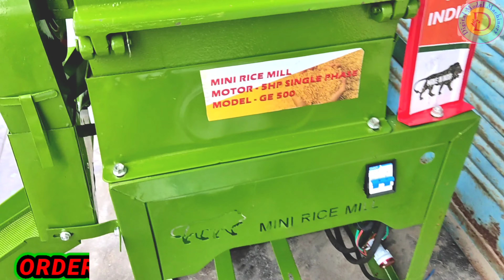GE 500 SINGLE RICE MILL 400kG 5HP 2880 RPM MOTOR 6W200 combined ricemill 12 NC atta chacki 180KG 5HP